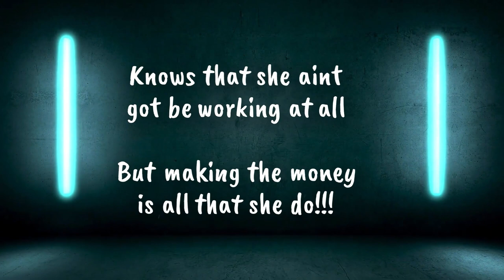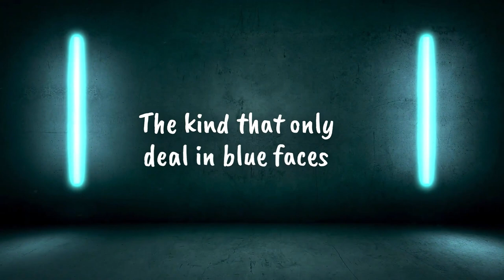Rich Bitch [Official Lyric Video] [TWITCH DMCA FREE]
Follow me on all Socials @thetrapviolinist
And find my music on all streaming by searching ‘Clejan’